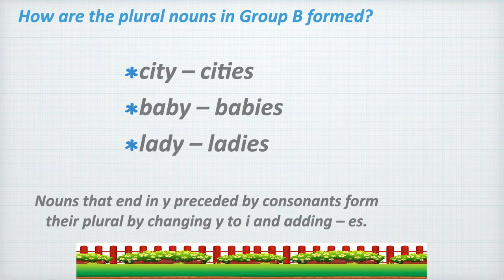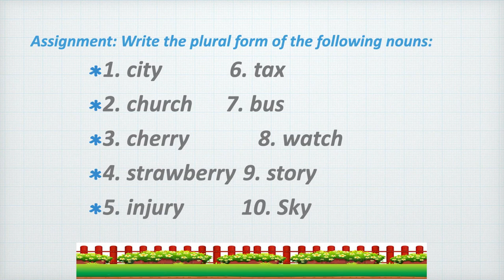Lesson 41 - English 2: K-12 Learning Module: Form Plural Nouns by Adding –es